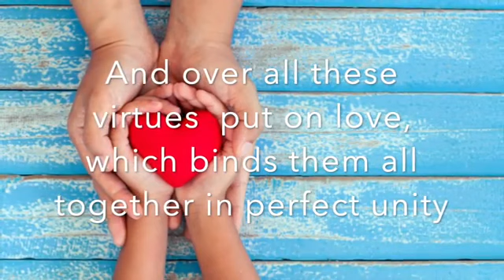Memory Verse Song: Colossians 3:12-14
Memory verse song for Colossians 3:12-14.